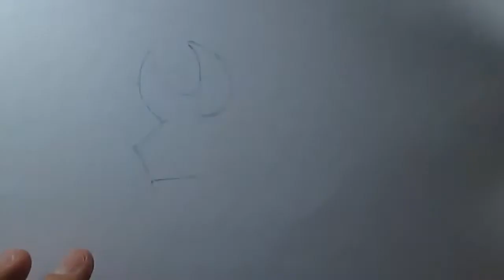Cómo dibujar un toro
Aprende a dibujar un toro en una versión muy rápida y fácil con este Loblogue video.